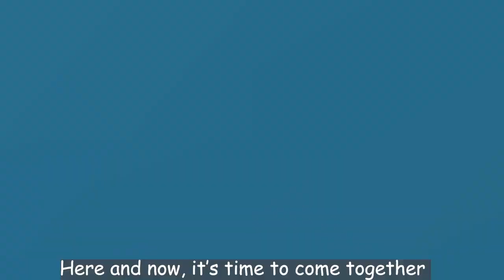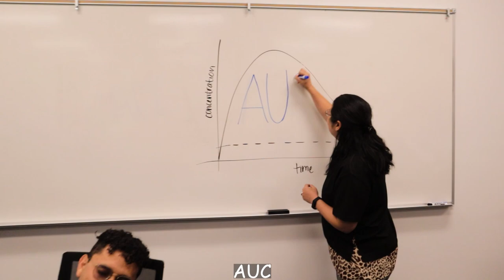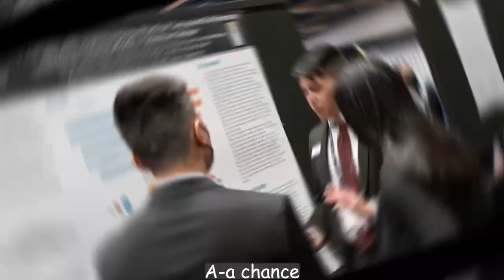KGI-CSHP Music Video Competition 2023: PharmDs Are All In This Together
Hello! We are from Keck Graduate Institute School of Pharmacy and Health Sciences. We would like to present to you our music video to show Pharmacists and Student Pharmacists coming together to further promote the future of healthcare